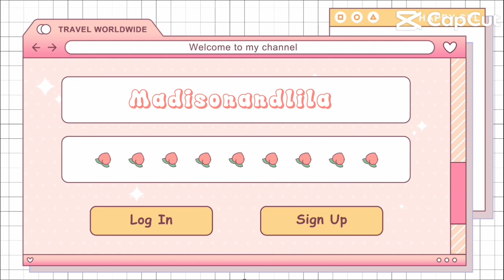Hay! My kisses get my bath ready with me 🫧☁️🧼🛁🧴￼